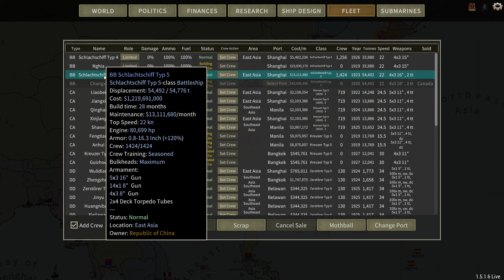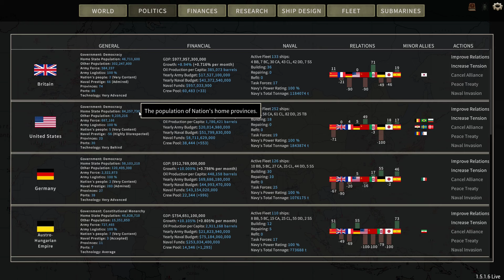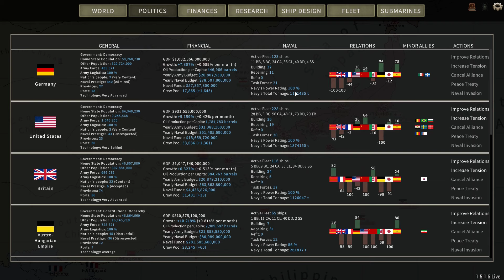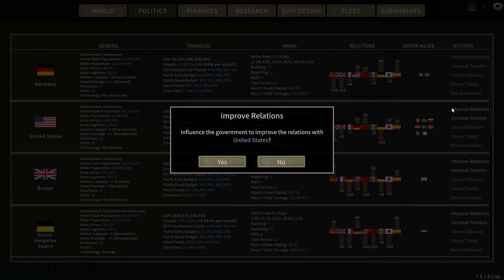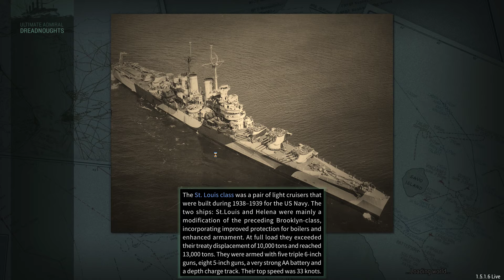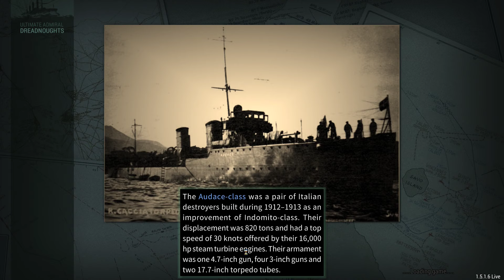Lets Play Ultimate Admiral Dreadnoughts 5. Staffel - 126 - Alle guten Dinge sind drei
Willkommen Bürger und Scharlatane, Admiral Gran Lio Se wird die Macht des Kaiserreichs China auf See bringen.